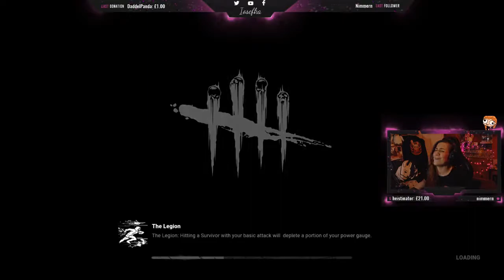Frank's Mix Tape Track 1!